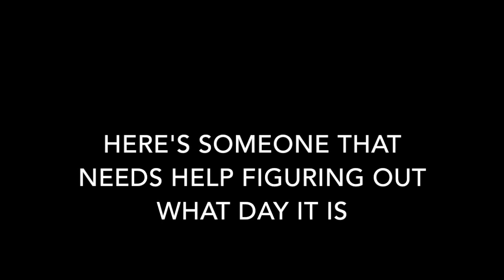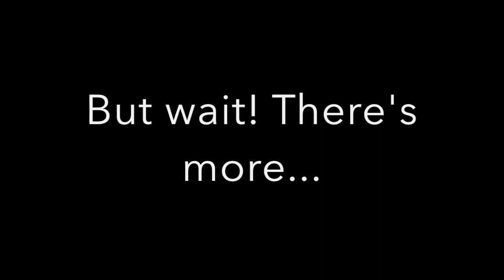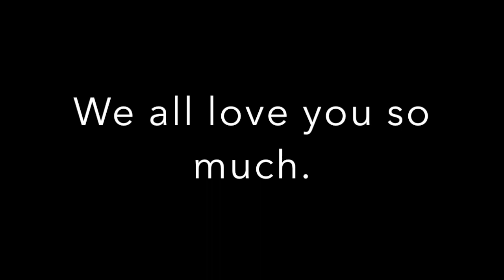Frank's Birthday video